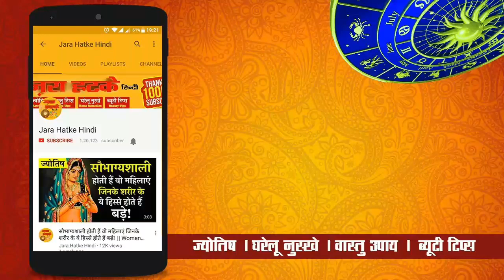कामिका एकादशी व्रत सम्पूर्ण कथा | kanika ekadashi vrat katha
चाणक्य नीति पुस्तक खरीदने के लिए नीचे क्लिक करें :